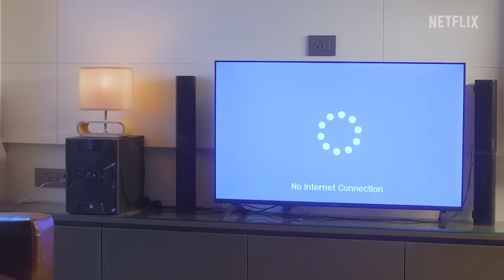Can Rajkummar Rao Help @sevengersofficial ? | Monica, O My Darling | Netflix India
Bunny & Asif are in major trouble and only one person can help them - Rajkummar Rao!
Watch them solve the mystery behind their situation.

Catch Rajkummar Rao, Huma Qureshi & Radhika Apte in Monica, O My Darling, streaming now, only on Netflix:https: //